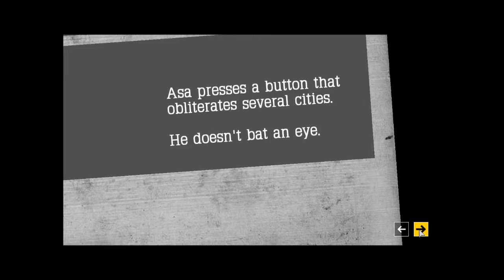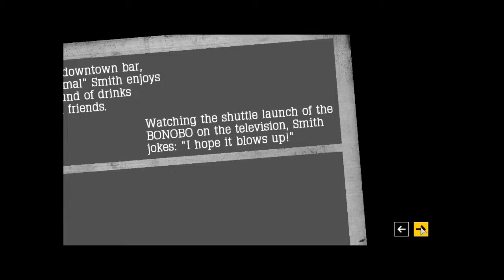Playing Atom Zombie Smasher 02: Going to brown town.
Told you this game is hard. It's starting to go pear shaped.